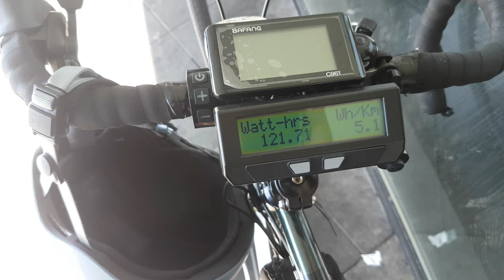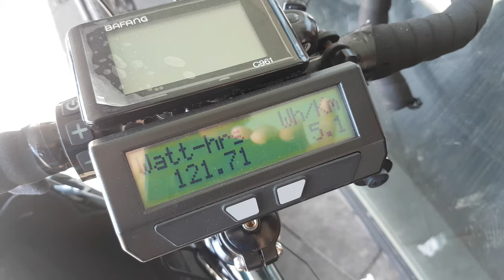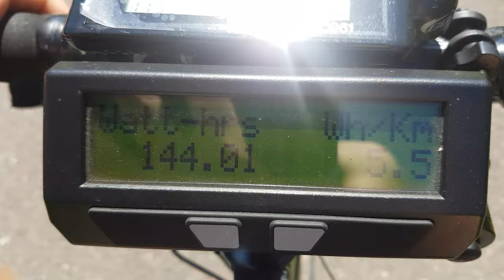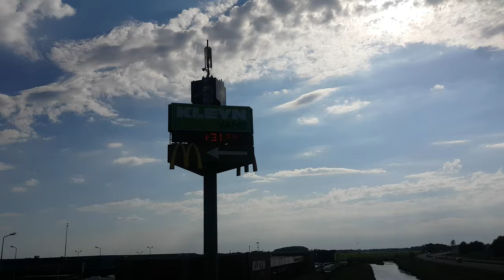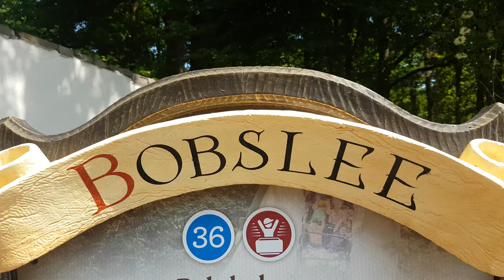E-bike Touring Across Europe! Range? VLOG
A different kind of video from my usual ones, let me know if you enjoyed it! Thanks!